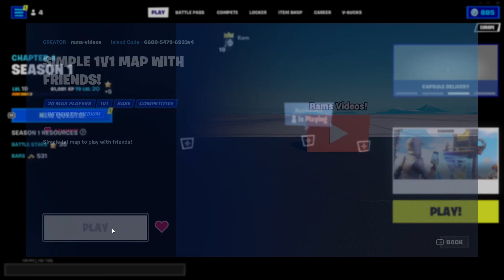(WORKING) How To Get *EVERY EMOTE* In Fortnite Creative! (Emote Device)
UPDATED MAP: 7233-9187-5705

In this tutorial, I'll be showing you how you can get rare, unreleased, glitched and OG Fortnite emotes for completely free using a creative map.
These maps uses an unreleased creative device called the Emote Device, which lets you use any emote for free!

Big thanks to @Bxckwxrd @qSkyn @happynoam6954 @ZedFN for helping out with the map.